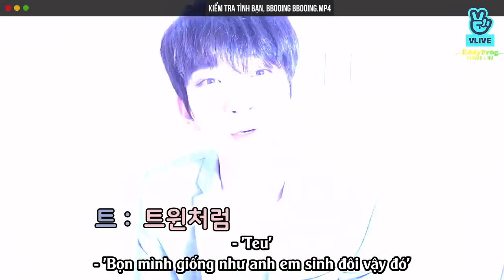[VIETSUB] 'G'GOING SEVENTEEN EP.21 - Kiểm Tra Tình Bạn Bbooing Bbooing